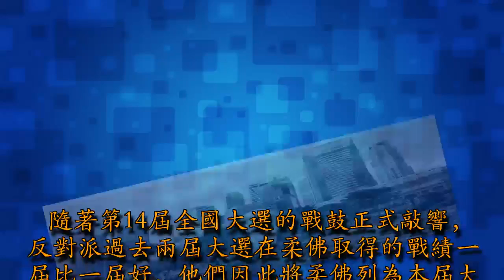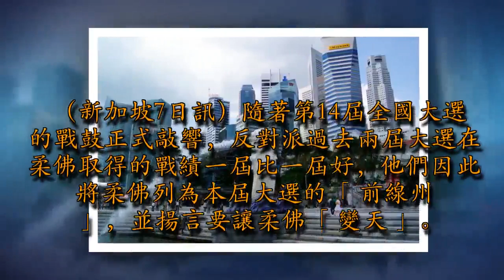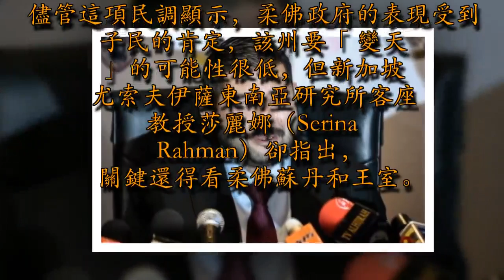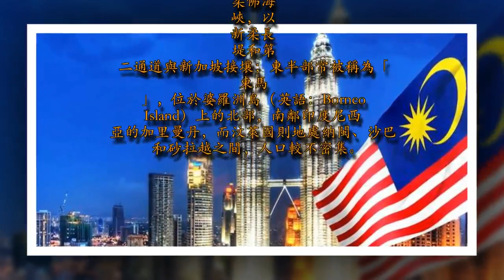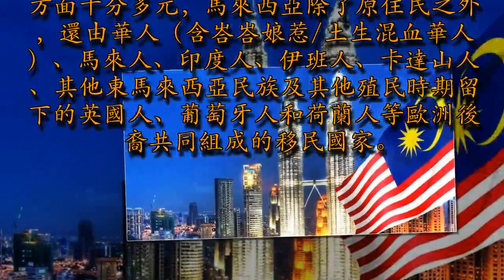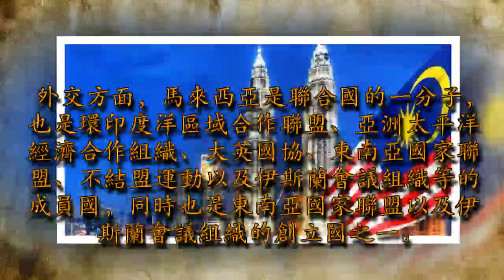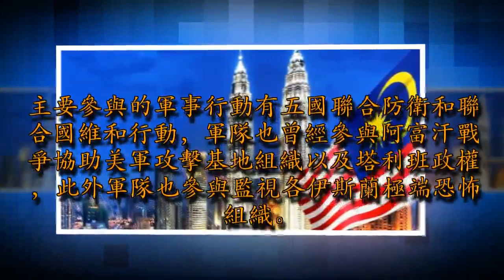【馬來西亞】柔佛是否變天？新加坡研究所：關鍵看柔王室！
隨著第14屆全國大選的戰鼓正式敲響，反對派過去兩屆大選在柔佛取得的戰績一屆比一屆好，他們因此將柔佛列為本屆大選的「前線州」，並揚言要讓柔佛「變天」。有分析認為，國陣在柔佛的成敗，取決於備受子民愛戴的柔佛王室。

柔佛蘇丹依布拉欣3月曾公開提醒各政黨，柔佛不歡迎玩弄種族和宗教仇恨的政客。-圖取自蘇丹依布拉欣臉書-（新加坡7日訊）隨著第14屆全國大選的戰鼓正式敲響，反對派過去兩屆大選在柔佛取得的戰績一屆比一屆好，他們因此將柔佛列為本屆大選的「前線州」，並揚言要讓柔佛「變天」。有分析認為，國陣在柔佛的成敗，取決於備受子民愛戴的柔佛王室。新加坡亞洲新聞台（CNA）報導，新加坡尤索夫依薩東南亞研究院所（Iseas Yusof Ishak Institute）去年年尾在柔佛做的民調顯示，75%柔州子民支持王室在必要時介入州事務。

同一項民調也顯示，高達77%受訪者滿意州政府的表現。這一發現一點也不矛盾，只因柔佛的高速成長是有目共睹的，除了州政府財政預算連年取得盈餘，依斯干達經濟特區的成功更是被傳頌不止。儘管這項民調顯示，柔佛政府的表現受到子民的肯定，該州要「變天」